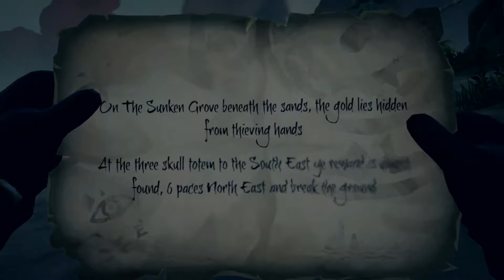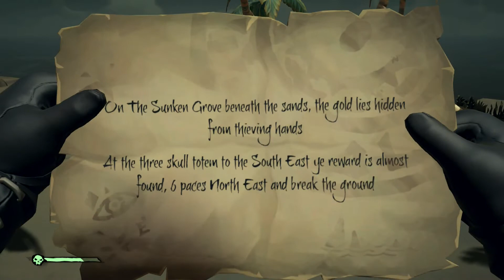MISSING TREASURE!? Sea of Thieves [E1,P2]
Hey guys! Here is the continuation to part one of my Sea of Thieves series.